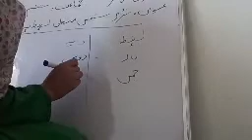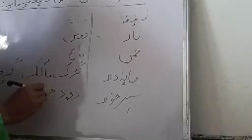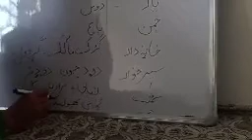Questions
Class 6th